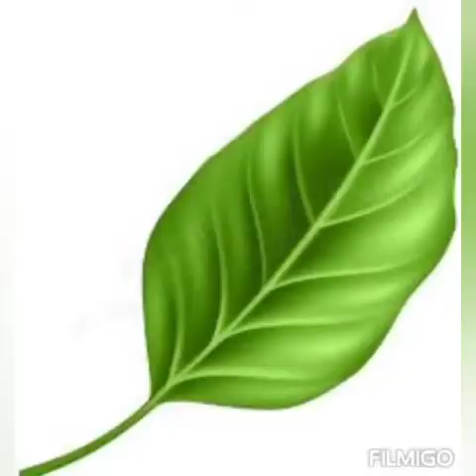আজি মই দিনটোত কি কৰিলোঁ আৰু কি বনালো...😋🍲